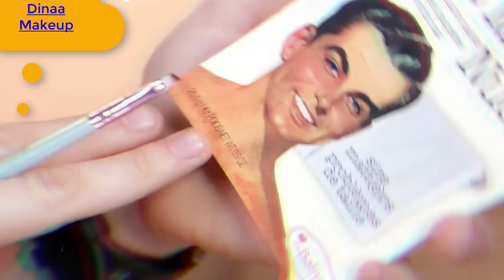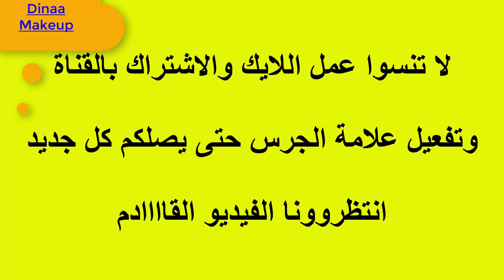مكياج خفيف في أقل من 5 دقائق | Light makeup in less than 5 minutes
مكياج تتوريال  جميل جداا
مكياج خفيف | جميل جداا
دينا ميكب-DinaMakeup
What is light makeup?
Light makeup, which is the application of shadows or something that makes a woman not pale, and what falls under the name of light makeup, is permissible, just as there is makeup that a woman wears, and some of us may not know that he does not intend to hide some paleness, for example.
سيتم إنشاء قسم خاص للمتميزات على قناة دينا ميكب-DinaMakeup ، فإن كنتِ معجبة بهذه القناة وتريدين أن تتميزي بمشاهدة بعض الحلقات الحصرية والخاصة والتواصل مع مقدّمات Dinaa Makeup ، ليس عليكِ سوى الاشتراك.
Dinaa Makeup
دينا ميكب-DinaMakeup

أسهل طريقه لإزله الرؤوس السودا والبيضاء في البيت 👌وإزله الدهون من الوجه بمكونات طبيعيه مضمونه ومجربه